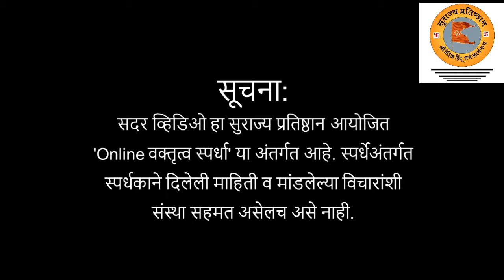Online वक्तृत्व स्पर्धा | स्पर्धक क्रमांक SPG04N23 सुनीता फडणीस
सुराज्य प्रतिष्ठान आयोजित Online वक्तृत्व स्पर्धेत वरील स्पर्धकाने भाग घेतला आहे. आपण त्यांच्या Video ला Like करून त्यांना प्रोत्साहन द्या.